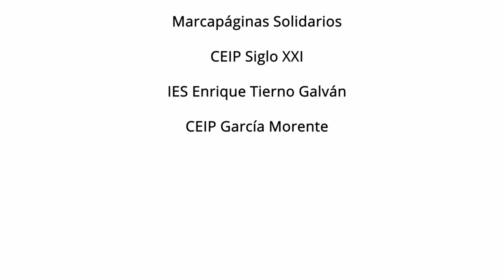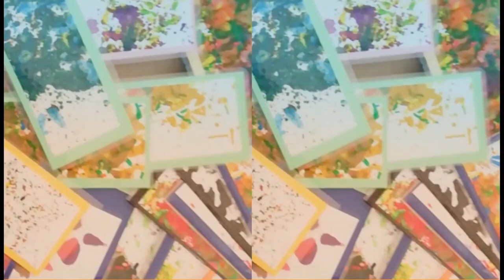Marcapáginas Solidarios. CEIP G. Morente (PROA +), CEIP Siglo XXI e IES E. Tierno Galván. Madrid